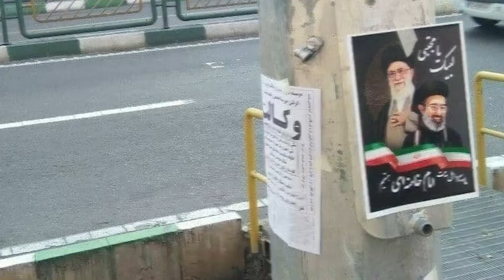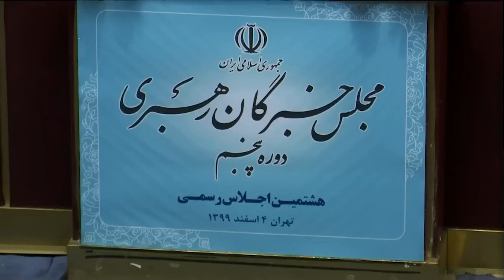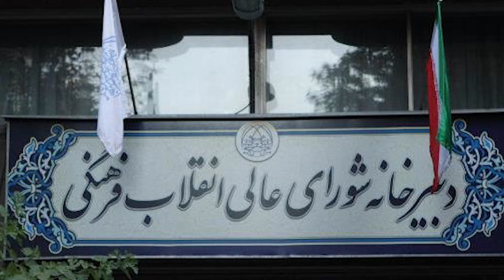رهبری پس از خامنه ای: پسرش مجتبی یا گزینه ای دیگر؟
احتمال آن‌که «انتخابات خبرگان رهبری» که ۱۱ اسفند 1403برگزار شد، آخرین دوره از این انتخابات در زمان حیات علی خامنه‌ای باشد، کم نیست. رهبر جمهوری اسلامی در آستانهٔ ۸۵ سالگی است و هشت سال دیگر، اگر زنده بماند، ۹۳ ساله خواهد بود.
همزمان با برگزاری انتخابات مجلس خبرگان رهبری اظهارنظرهایی دربارۀ احتمال انتخاب مجتبی، فرزند علی خامنه‌ای، به رهبری جمهوری اسلامی پس از مرگ پدرش مطرح شده است.
گزینه‌های احتمالی برای رهبر بعدی حکومت چه کسانی هستند؟ اغلب تحلیل‌های رسانه‌ای می‌گویند مجتبی خامنه‌ای و ابراهیم رئیسی. در اغلب این تحلیل‌ها، جدای از حدس و گمان، کمتر می‌توان داده‌ای قابل استناد هم یافت، اما این به خودی خود نیز نمی‌تواند نافی نگاه حکومت به این دو گزینه به‌عنوان نامزدهای رهبر بعدی باشد.
برخی ناظران سیاسی معتقدند که همۀ قلع‌وقمع‌های پیش از انتخابات کنونی خبرگان برای فراهم کردن بستر مناسب انتخاب فردی بوده که حکومت مایل است او را به‌عنوان رهبر آینده معرفی کند.
یک عضو مجلس خبرگان رهبری اخیراً در مصاحبه‌ای ادعا کرد که رهبر جمهوری اسلامی «حتی با بررسی» یکی از فرزندانش به‌عنوان نامزد رهبری آیندۀ حکومت هم مخالفت کرده است.
موضوع دخالت‌های مجتبی خامنه‌ای در عرصۀ سیاسی ایران و حتی احتمال رهبر شدن او بعد از مرگ پدرش، اکنون حدود دو دهه است که با وجود هشدارهای مکرر منتقدان جمهوری اسلامی همچنان مطرح است.
یکی از نقاط عطف در علنی شدن مداخله‌های مجتبی خامنه‌ای در سطوح بالای سیاست در جمهوری اسلامی مربوط به ۱۸ سال پیش یعنی انتخابات ریاست‌جمهوری سال ۱۳۸۴ است که منجر به پیروزی محمود احمدی‌نژاد شد.
در آن زمان، مهدی کروبی یکی از معدود صداهایی بود که جرئت کرد مداخلات مجتبی خامنه‌ای را با ذکر نام علنی کند.
آقای کروبی که به‌مرور بیشتر مورد غضب حکومت قرار گرفت، مجتبی خامنه‌ای را به دخالت در انتخابات آن سال و حمایت از برخی کاندیداها متهم کرد.
اما در سال‌های بعد، بیش از آن که موضوع مداخلات مجتبی خامنه‌ای در اموری چون انتخابات مطرح شود، موضوعی اساسی‌تر، یعنی به دست گرفتن قدرت رهبری پس از مرگ پدرش مطرح شد.
نظام سیاسی جمهوری اسلامی به گونه‌ای طراحی شده که قدرت سیاسی، مذهبی و نظامی و حتی اقتصادی در مقام اول کشور یعنی «ولی فقیه» تجمیع شده است.
براساس قانون اساسی جمهوری اسلامی، نمایندگان مجلس خبرگان رهبری که وظیفه انتخاب رهبر را برعهده دارند، منعی برای انتخاب فرزند یا دیگر بستگان رهبر قبلی به عنوان جانشینش ندارند.
با این حال، بر اساس پیشینۀ انتخاب رهبر در جمهوری اسلامی و همچنین شعارها و ادعاهایی که همواره مقامات درباره «مردم‌سالاری دینی» مطرح کرده‌اند، ابراز موافقت با انتقال موروثی رهبری حتی برای حامیان حکومت چندان ساده نیست.
بنابراین، جا انداختن جانشینی احتمالی مجتبی خامنه‌ای در افکار عمومی امری زمان‌بر و در عین حال حساس است.
در سال‌های اخیر تبلیغات مستقیم یا غیرمستقیم دربارۀ مجتبی خامنه‌ای به‌مرور پررنگ‌تر شده است. برای نمونه، حضور او در راهپیمایی‌ها، قرار گرفتنش در کنار فرماندهان عالی‌رتبۀ سپاه و انتشار عکس از تدریس دروس حوزوی، جملگی می‌توانند اقداماتی برای آماده‌سازی افکار عمومی تفسیر شوند.
اکنون سیاست مقامات ارشد جمهوری اسلامی در پاسخ به پرسش مهم احتمال رهبر شدن مجتبی خامنه‌ای این است که از یک سو منکر اتخاذ تصمیم قطعی درباره رهبر شدن او شوند و از سوی دیگر بر «توانایی و شایستگی» مجتبی خامنه‌ای به‌عنوان رهبر احتمالی آیندۀ جمهوری اسلامی تاکید کنند.
در تازه‌ترین اظهارنظر، صادق محمدی، نایب‌رئیس مجمع عمومی جامعه مدرسین حوزه علمیه قم، دهم اسفند و یک روز پیش از برگزاری انتخابات خبرگان رهبری گفت که هنوز رهبر آینده انتخاب نشده و این مسئله «فقط و فقط در مجلس خبرگان آینده طرح می‌شود». او اما بلافاصله تأکید کرد که مجتبی خامنه‌ای «یک فقیه مسلم است که سال‌هاست در قم درس خارج فقه و اصول دارد و به‌عنوان یکی از گزینه‌ها می‌تواند مطرح باشد».
اما ظاهراً بحث درباره آینده مجتبی خامنه‌ای در درون حکومت به‌طور جدی‌تر مطرح می‌شود.
این ادعا که موضوع رهبر آینده فقط در مجلس خبرگان جدید مطرح می‌شود، اکنون با اظهارات یک عضو مجلس خبرگان نقض شده است.
روز نهم اسفند محمود محمدی‌ عراقی، عضو مجلس خبرگان رهبری، فاش کرد که یک بار در «کمیتۀ سه‌نفرۀ» خبرگان دربارۀ یکی از فرزندان علی خامنه‌ای که به‌گفتۀ او «از نظر علمی در سطح بالایی است»، بحث شده است.
محمدی عراقی مستقیماً نام مجتبی خامنه‌ای را ذکر نکرد، اما در سال‌های اخیر تبلیغات گسترده‌ای برای این ادعا صورت گرفته که مجتبی خامنه‌ای «مجتهد» است و دروس حوزوی را در سطح بالا تدریس می‌کند؛ ادعاهایی که توجیه می‌کند او صلاحیت حوزوی رسیدن به مقام «ولایت فقیه» را دارد.
هرچند محمدی عراقی مدعی شده که علی خامنه‌ای از طرح نام فرزندش به‌عنوان گزینۀ رهبری نهی کرده، اما تاکنون هیچ سند و اظهارنظر عمومی از خامنه‌ای مبنی بر مخالفت او با رهبر شدن فرزندش وجود ندارد.
در سال ۱۳۵۹ روح‌الله خمینی در نامه‌ای به ابوالحسن بنی‌صدر، رئیس‌جمهور وقت، علناً با نخست‌وزیر شدن فرزندش احمد خمینی مخالفت کرد و نوشت: «بنا ندارم اشخاص منسوب به من متصدی این امور شوند.»